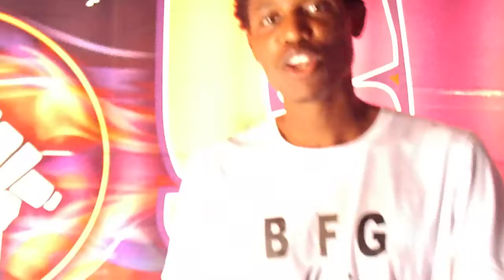Pinbird-Hip hop yekughetto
Pinbird-Hip hop yekughetto ‎@SimplEsolid Records